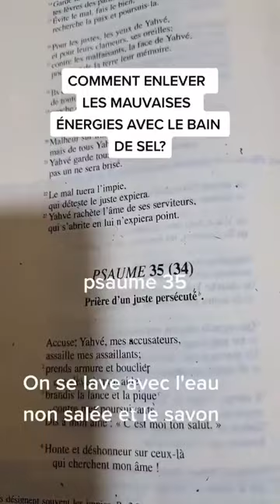Voici comment faire son bain de sel